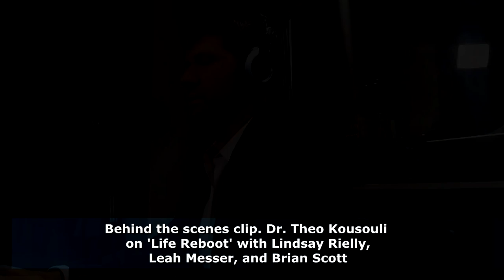Dr. Kousouli guest on Life Reboot - PodCast One - Behind the scenes - There is Good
Dr. Kousouli discusses the topics of psychic empowerment, energy, prayer, Christianity, purity of newborn souls and creator, spirit; hear the full interview on PodCast One's Life Reboot with Lindsay Rielly, Leah Messer, and Brian Scott

For more of Dr. Kousouli's work please and IG/TW/YT@DrKousouli